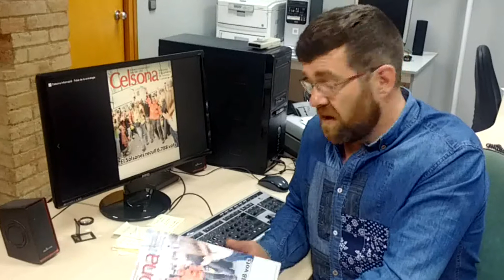Celsona 06102017 - Celsona Informació - 22TV (Televisió de Solsona)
Totes les fotos del referèndum de l'1 d'octubre, a la revista de la setmana - 22TV la televisió per cable de Solsona